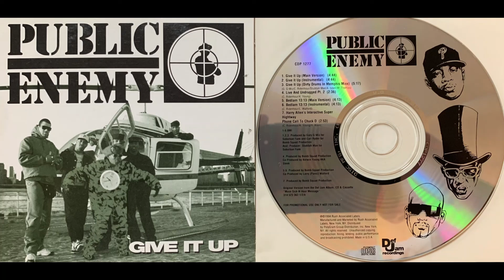Public Enemy (4. Live And Unplugged Pt. 2)(Give It Up - 1994 Promo CD Remix Single) Flavor Flav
Public Enemy – Give It Up
Label: Def Jam Recordings – CDP 1277
Format:
CD, Maxi-Single, Promo
Country: US
Released: 1994
Genre: Hip Hop
Style: Conscious
1  Give It Up (Main Version)
Engineer – Nick Sansano
Musician – Paul Reisch, Tom Costello
Performer [Musicians] – Paul Reisch, Tom Costello
Producer – Carl Ryder, Gary G-Wiz
Producer [Assistant] – Studdah Man
Written-By – Alvertis Isbell, C. Ridenhour*, G. G-Wiz*, Marvell Thomas, Studdah Man
Written-By [Opus De Soul] – Alvertis Isbell, Marvell Thomas
4:44
2  Give It Up (Instrumental)
Engineer – Nick Sansano
4:44
3  Give It Up (Dirty Drums In Memphis Mixx)
Drums – Nathaniel Townsley III, Nathaniel Townsley III
Engineer – Nick Sansano
5:17
4  Live And Undrugged Pt. 2
Co-producer – Kerwin Young
Drums – Nathaniel Townsley III
Engineer – Gerry Comito
Producer – Bomb Squad Production*
Scratches [Dj Work] – Terminator X
Written-By – C. Ridenhour*, K. Young*
2:36
5  Bedlam 13:13 (Main Version)
Co-producer – Larry (Panic) Walford*
Engineer – Gerry Comito
Mixed By [Mix Consultant] – Kerwin (Sleek) Young*
Written-By – C. Ridenhour*, L. Walford*
4:13
6  Bedlam 13:13 (Instrumental)
Engineer – Gerry Comito
4:13
7  Harry Allen's Interactive Super Highway Phone Call To Chuck D
Engineer – Gerry Comito
Written-By – C. Ridenhour*, H. Allen*, K. Young*
2:53
Manufactured By – Rush Associated Labels
Marketed By – Rush Associated Labels
Distributed By – PolyGram Group Distribution, Inc.
Produced For – Suburban Funk
Produced For – Bomb Squad Production
Published By – Irving Music, Inc.
Recorded At – The Hit Factory
Recorded At – Sonic Sound Studios
Mixed At – The Hit Factory
Mixed At – Sonic Sound Studios
Comes in a cardboard sleeve.
Original Version from the Def Jam Album, CD & Cassette
"Muse Sick-N-Hour Mess Age" 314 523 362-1/2/4

Matrix / Runout: CDP1277 W.O. 100849-1P DISC MFG, INC. (H)
Other (On rear): 0704
Engineer – Gerry Comito (tracks: A3, B2, B3), Nick Sansano (tracks: A1, A2, B1)
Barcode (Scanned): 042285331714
Matrix / Runout (Side A): 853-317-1-A HFM 9-1
Matrix / Runout (Side B): 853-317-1-B HUB TV